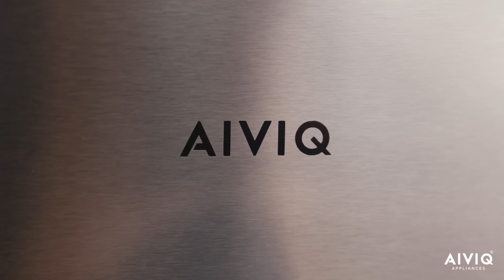AIVIQ Premio Airfryer - AAF-D561 (SE)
Köp nu!
AIVIQ AAF-D561